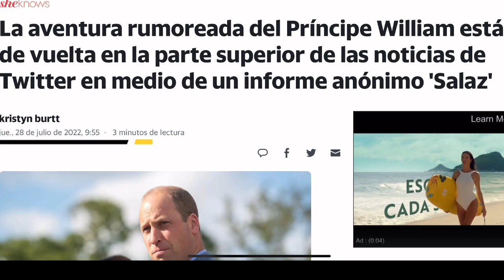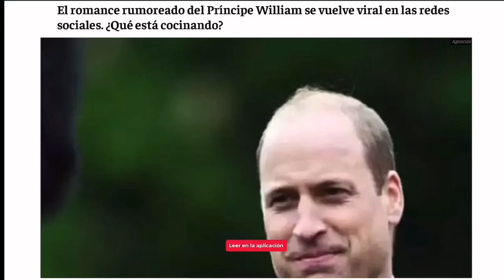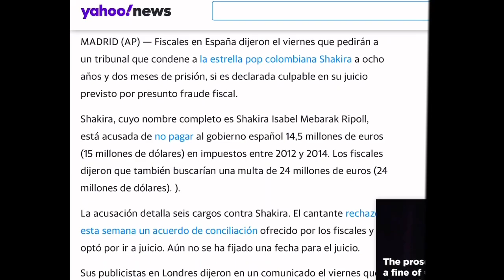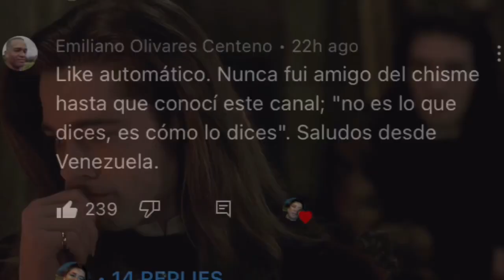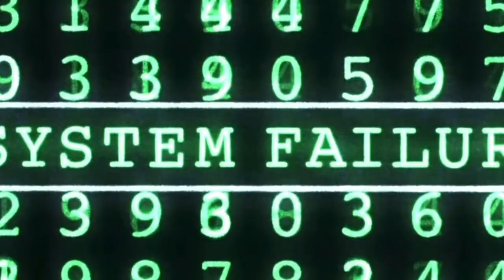Will Smith Vuelve | Shakira a la Cárcel | Elon Musk comprara Disney | Príncipe William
Will Smith and Chris Rock
JLO and Ben Affleck
Elon Musk and Disney
Shakira
Prince William
Tom Cruise
Harry Potter